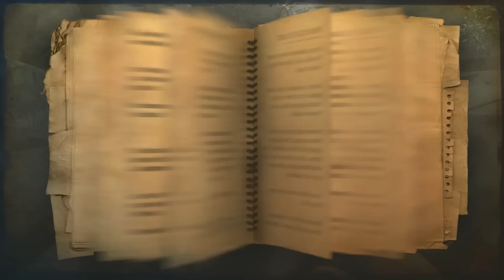Lets Play Far Cry 2 [Blind] -german- #57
part 57 des Far Cry 2 Lets Plays

Far Cry 2 | Release: 2008

Entwickler: Ubisoft Montreal
Publisher: Ubisoft

++Alle Rechte, jeglicher visueller oder auch audio technischer Content, sind den Entwicklern vorbehalten++

Viel Spaß beim gucken meiner Videos, wünscht euch euer CrAnk0n3 ;)